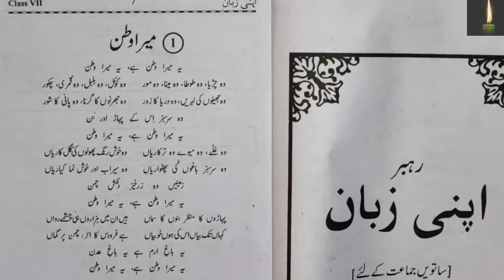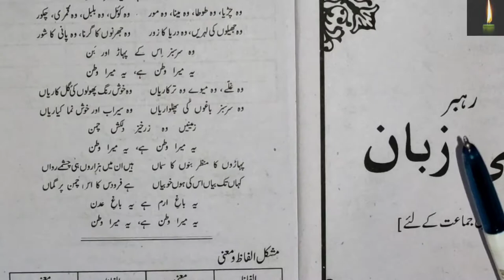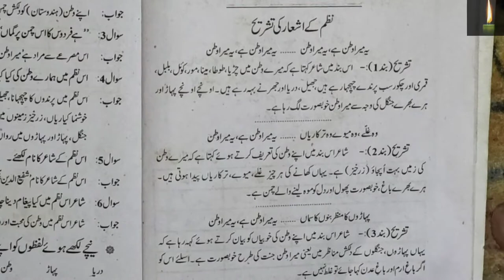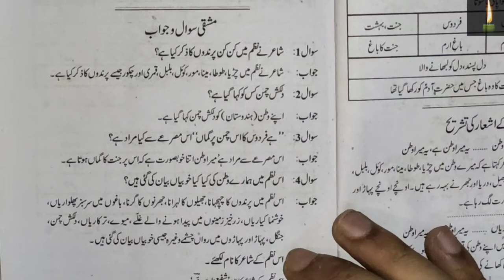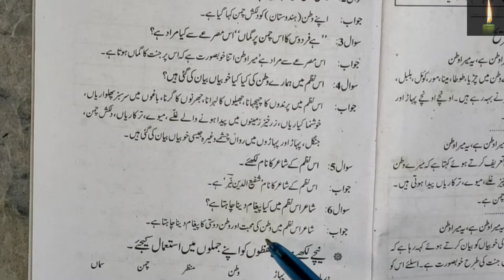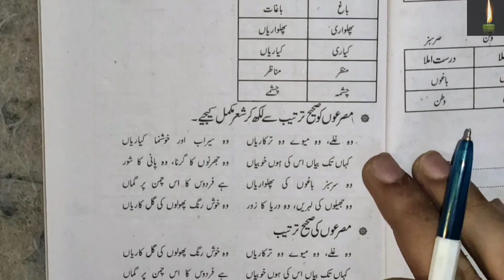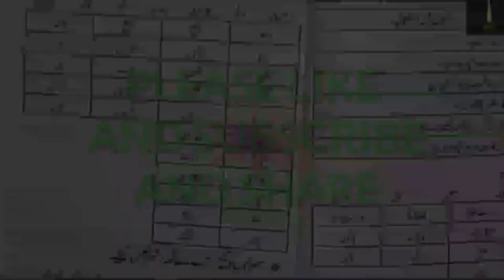class 7 chapter 1 with answer Mera watan Apni Zaban according to syllabus and course urdu ncert